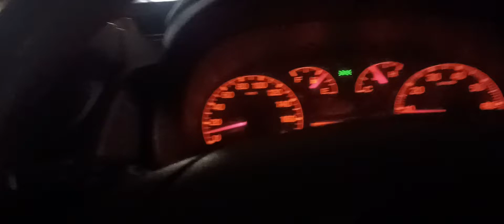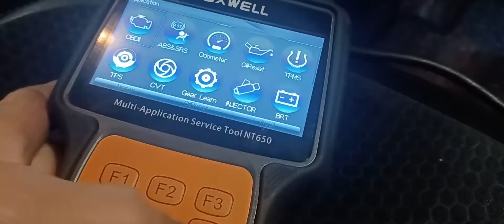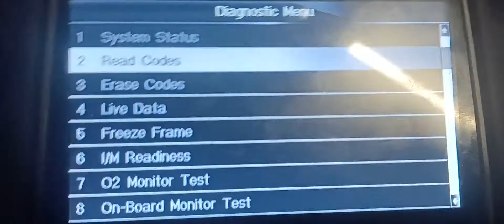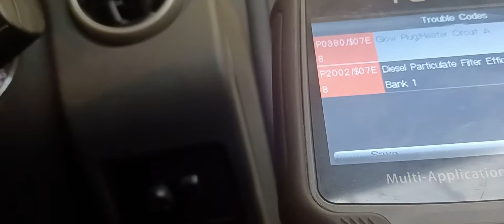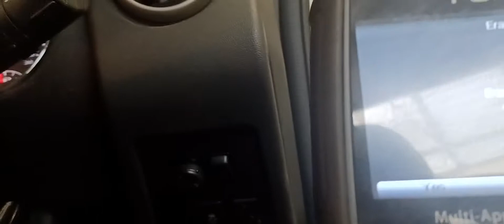glow plugs problem/failing Nissan qasqhai 132